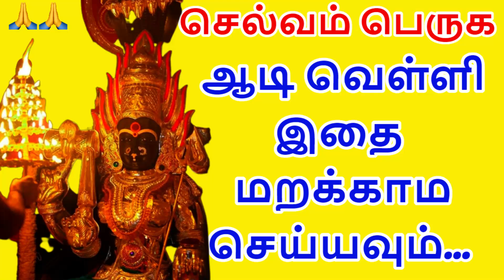ஆடி வெள்ளிகிழமையில் செல்வம் பெருக இதை மறக்காம செய்யவும் |aadi velli special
NOTE :THIS IS MY OWN VOICE , ALL THE IMAGES/PICTURES SHOWN IN THE VIDEO BELONGS TO THE RESPECTED OWNERS AND NOT ME.. I AM NOT THE OWNER OF ANY PICTURES SHOWED IN THE VIDEO... We have invested lot of time and effort to raise this channel.